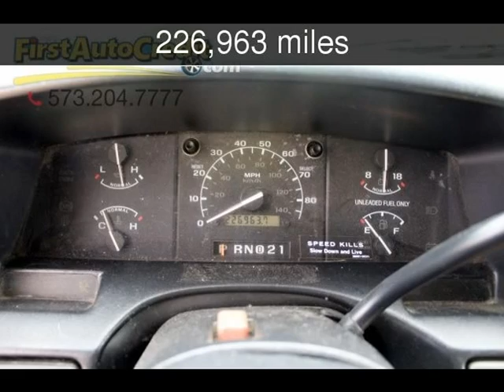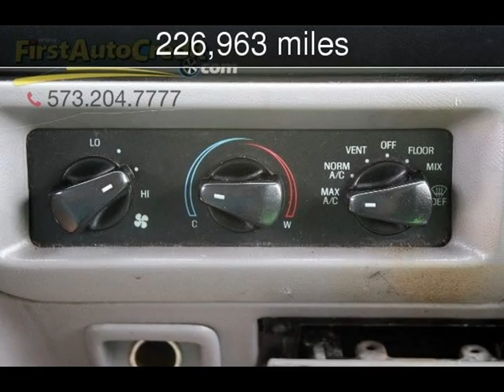1996 Ford F-350 Chassis Cab Used Cars - Jackson ,MO - 2017-09-01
See more details about this used car This 1996 Ford F-350 Chassis Cab with 226,963 miles is for sale at First Auto Credit.